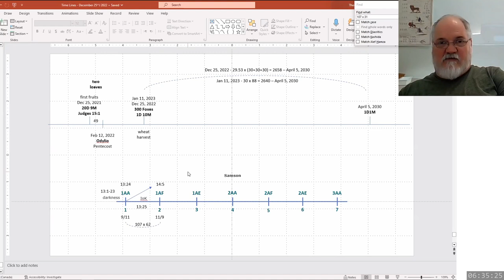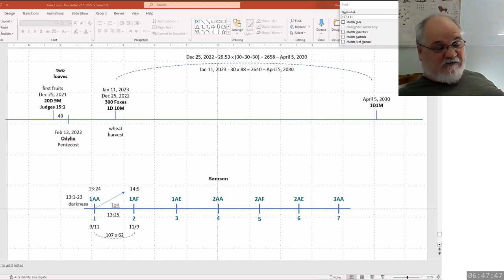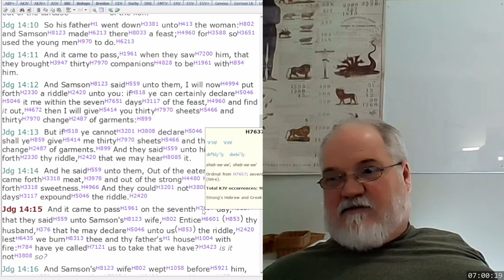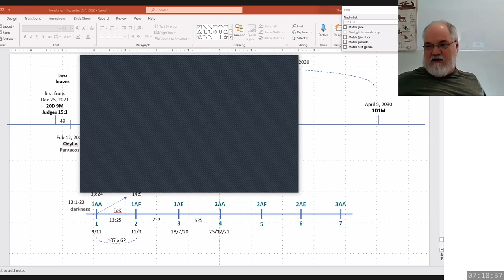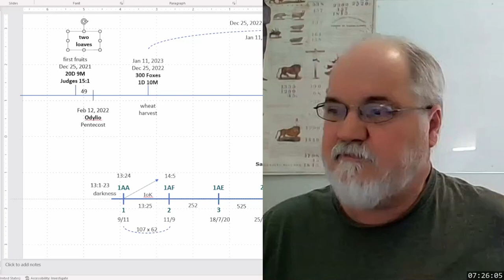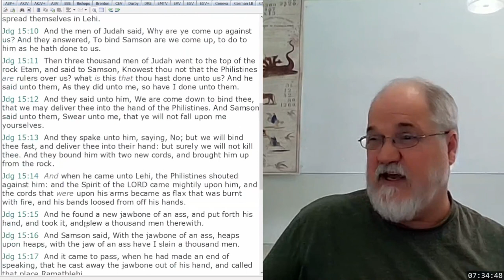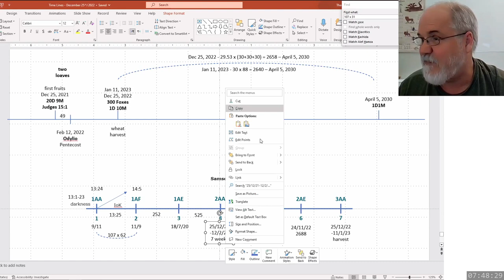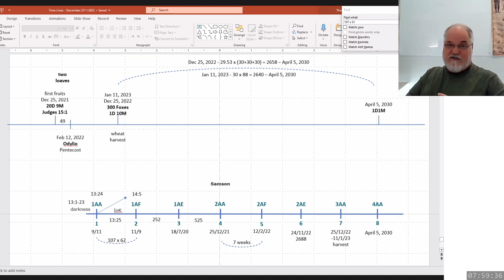2023 03 30 319. Understanding The Lines